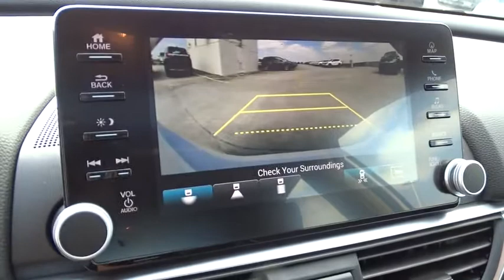2019 Honda Accord Hybrid Homestead, Miami, Kendall, Hialeah, South Dade, FL 61321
Platinum White Pearl New 2019 Honda Accord Hybrid available in Homestead, Florida at Largo Honda. Servicing the Miami, Kendall, Hialeah, South Dade, FL area.
2019 Honda Accord Hybrid Touring - Stock#: 61321 - VIN#: 1HGCV3F95KA014660

Largo Honda
554 NE 1st Ave

Look!! Look!! Look!!! Gassss saverrrr!!! 48 MPG Hwy* Isn't it time for a Honda?* New Inventory!!! Safety equipment includes: ABS, Traction control, Curtain airbags, Passenger Airbag, Front fog/driving lights...Other features include: Leather seats, Navigation, Bluetooth, Power locks, Power windows... Largo Honda Home Delivery for Less!
PLATINUM WHITE PEARL,BLACK  LEATHER-TRIMMED SEATS,CRYSTAL BLACK PEARL,WX BK ZZ1